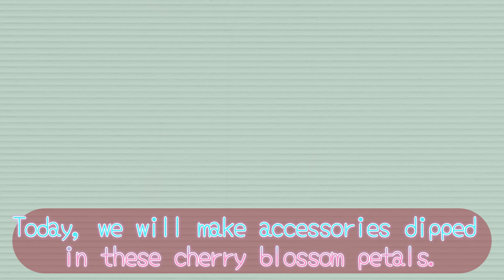🌸 [Safe even for beginners] Cherry blossom earrings made with DipFlower 🌸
We will show you how to easily make cherry blossom accessories from just one piece using DipFlower.
In the video, we will introduce the materials and tools, explain how to make them, and provide key points.
We provide clear and detailed explanations so that even beginners can easily make them.
For spring, please try making your own cherry blossom accessories.

0:00 opening
0:26Make a cherry blossom with wire
1:47This is the process of connecting the cherry blossoms to the chain.
4:41Attach to the earring parts
5:23 Ending

【material】
·wire
・Dip liquid
・Strengthening liquid or resin
・Gel nail color of your choice
·chain
・Deformed pearl
・T pin
・Earring fittings
【point】
- Wire as thick as you like. It is said that the dip liquid does not flow easily with acoustic wire. However, if it is a small accessory, you can use other wires.
・This time I put it in a strengthening liquid, but if you want to make it look plump, I think you can coat it with resin.
・DipFlower can be freely transformed, so you can create your own cherry blossoms.
・If you use soft wire, it will be easier to make petals.